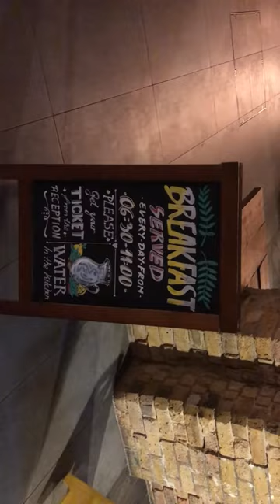Wombats Hostel London Basement